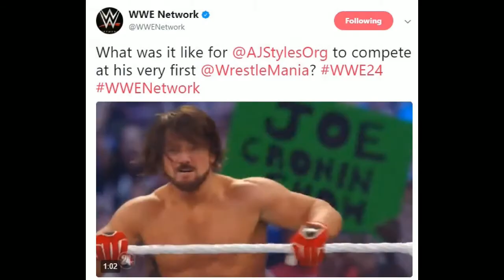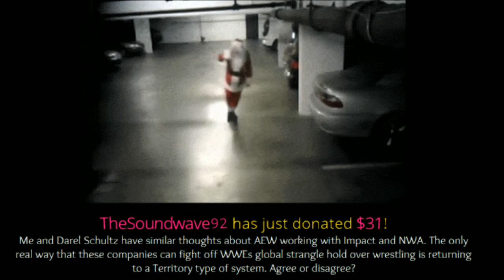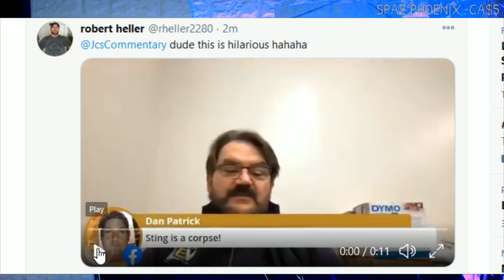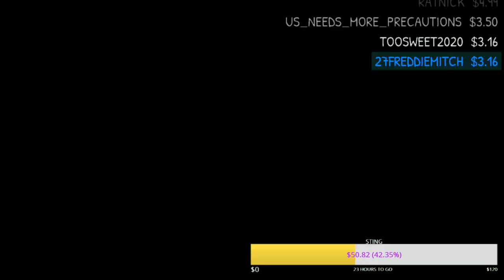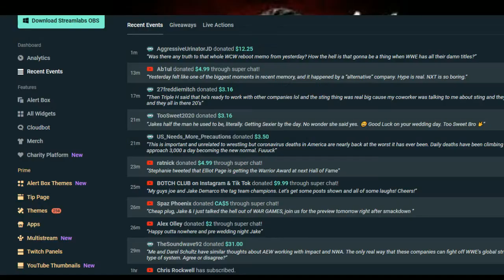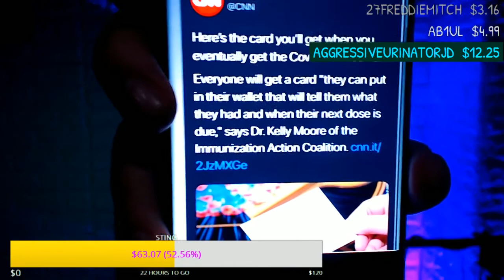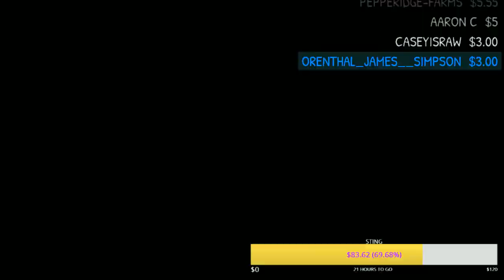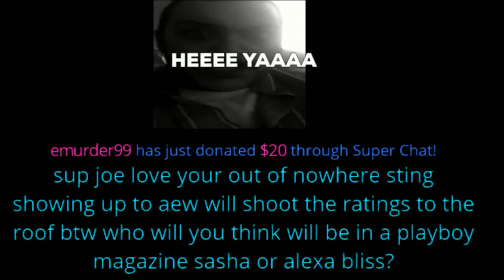Outta Nowhere #218 - STING in AEW - NXT WAR GAMES 2020 - Ratings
Yori ThaDon
Jman fromkc
colonelstutters
Jerome Spicer
Kevin Murphy
TonyFromReveah
FireByrd87 .
ColdBrewKrew
Duane Crenshaw
sixx535
Joseph Lightsey
Sith_Negan
Arknolia Strokelbean
My Son Champion
Gary Metzler
NickY J
GARGUTS ENTERTAINMENT
Brian Harper
John Zippay
Adtr 210
Gordon Bombay
Talk2MeNice
Drewbar100
CJ Bradley
Matt Rossmeier
TheBear1322
Jason Tarr
JDVenom
Star Scream

JuneBug
Dwelsh
ItsBulzie !
Schleppy13
Justin Mcneil
DMOON
Jason Tarr
Sith Neegan

TheBear1322
Gorilla Strong
Nikki T
The Goon
TNA_Better Than WWE
JustCallmeLuke
NullDeath
ABELsalasJR
BADOMEN666
WoolhatDemon
AruShinchu
Lemon

$45 TRUMP
$46 BIDEN
$2 Roman
$5
$10 Alex Jones
$11 Yummy

$3
$3.16  Stunner
$3.50  ( drew tongue )
$4 RySUCK
$4.99 JB
$5 ShiBUM
$6.25  XMAS Stunner on SANTA
$6.66 kane

JDfromny206 wrestlelamia
Joe Cronin
wwe
grimstoyshow Grims Toy show  Outta Nowhere #218 - STING in AEW - NXT  WAR GAMES 2020 - Ratings